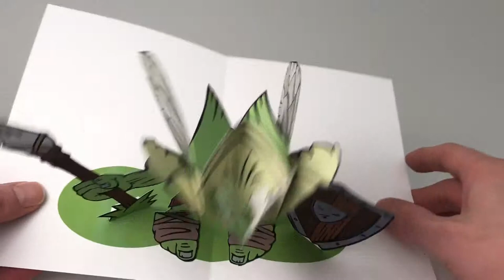Pop-up monster V4 in color (first artwork attempt)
V4 of the monster pop-up. Roughly adding artwork, testing colors and see what comes out...

My equipment:
Werner cutting mat
Wedo Cutter Scalpel ComfortLine
Scotch Brand Double Sided Tape
Artist tape white 1/2 inch
Artist tape white 1 inch
Extruded Aluminum Cutting Ruler non slip
Stainless Steel Ruler (starts from 0mm)
Wedo Comfortline Silhouette Scissor small
Wedo Comfortline Silhouette Scissor medium
Wedo Stainless Steel Scissors Soft-Touch Grip